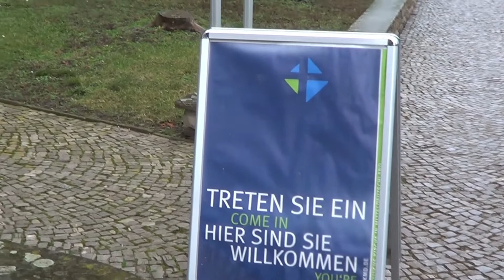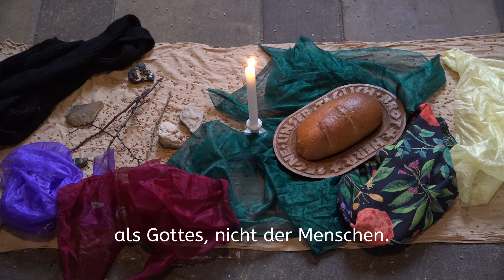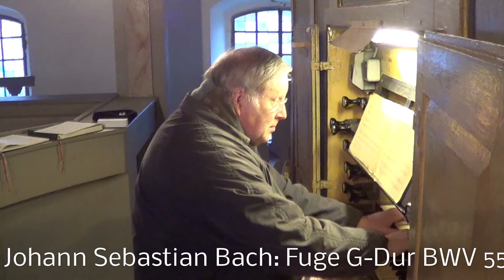Online Gottesdienst aus Apolda, 07.02.21, 10 Uhr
Es predigt Pfarrerin C. Kühne über das Gleichnis vom vierfachen Acker.